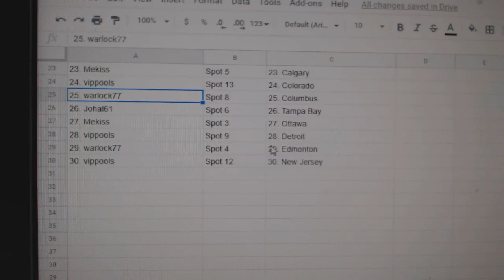Team Randoms - C&C GB #10,188